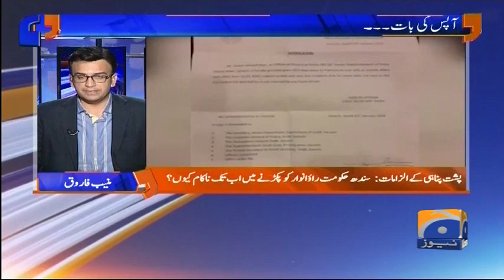Aapas Ki Baat - 24 January 2018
In this episode Host Muneeb Farooq discussed with show guest Shazia Marri is a Pakistani politician who is currently a member of the National Assembly of Pakistan, belonging to the Pakistan Peoples Party. Mohsin Shahnawaz Ranjha is a Pakistani politician who is the current Minister of State for Parliamentary Affairs, in office since October 2017. He has been a member of the National Assembly of Pakistan, belonging to the Pakistan Muslim League, Mazhar Abbas is a Pakistani journalist., Mukhtiar Ahmed Dhamrah, alias Aajiz Dhamrah, is a Pakistani politician and a member of Senate of Pakistan, affiliated with Pakistan Peoples Party.and Khawaja Izharul Hassan is a Pakistani politician from the Muttahida Qaumi Movement and the current leader of the opposition in Sindh Assembly.

Aapas Ki Baat is a quick paced live show about the news and happenings over the national and international sphere encompassing the views and analysis by veteran journalist Najam Sethi. Najam Sethi is Pakistan’s most eminent analyst, not just because of the years of experience that have helped sharpened his perception.
Timings
Monday to Wednesday @ 11:05 PM
Repeat Next day @ 04:05 AM &amp; 01:05 PM